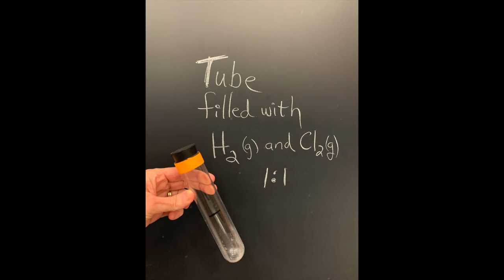HCl Cannon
Photolysis of hydrogen and chlorine gases to make hydrochloric acid. This is an example of an exothermic radical chain reaction.